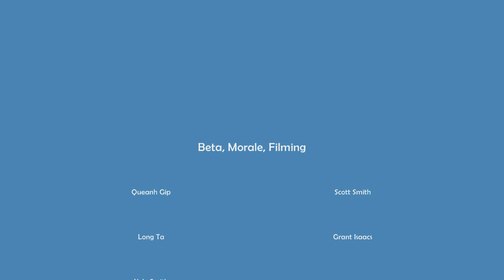Roger's Park - Some Classic Lines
Long Ta and Scott Smith bouldering
Zen, Slam Dunk, Reach Problem, Que Lindo, K7